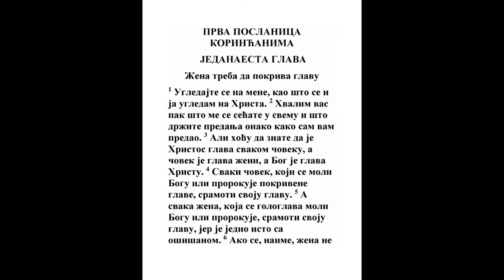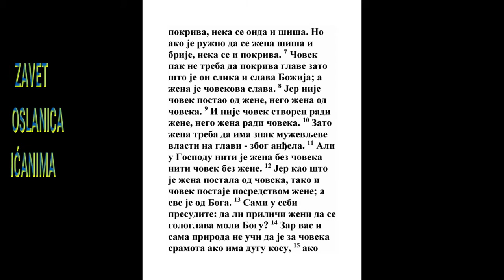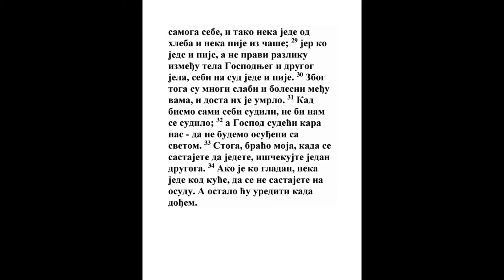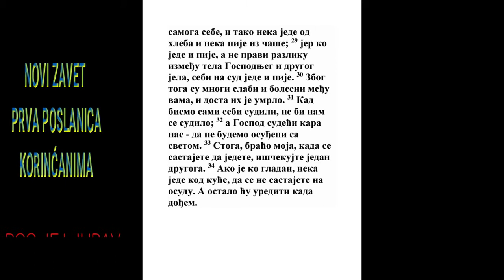PRVA POSLANICA KORINĆANIMA JEDANAESTA GLAVA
1 Ugledajte se na mene, kao i ja na Hrista.
Zah. 7:6, Mt. 5:16, Jn. 15:8, Filip. 1:11
2 Hvalim vas pak, braćo, što sve moje pamtite i držite zapovesti kao što vam predadoh.
1 Kor. 7:17, 2 Sol. 2:15
3 Ali hoću da znate da je svakome mužu glava Hristos; a muž je glava ženi; a Bog je glava Hristu.
1 Moj. 3:16, Jn. 4:34, Rim. 14:9, Gal. 4:4, Ef. 5:23, Filip. 2:7
4 Svaki muž koji se s pokrivenom glavom moli Bogu ili prorokuje, sramoti glavu svoju.

5 I svaka žena koje se gologlava moli Bogu ili prorokuje, sramoti glavu svoju; jer je svejedno kao da je obrijana.
5 Moj. 21:12, Dela 21:9
6 Ako se, dakle, ne pokriva žena, neka se striže; ako li je ružno ženi strići se ili brijati se, neka se pokriva.
4 Moj. 5:18
7 Ali muž da ne pokriva glavu, jer je obličje i slava Božija; a žena je slava muževlja.
1 Moj. 1:26
8 Jer nije muž od žene nego žena od muža.
1 Moj. 2:21, Priče 18:22
9 Jer muž nije sazdan žene radi nego žena muža radi.

10 Zato žena treba da ima vlast na glavi, anđela radi.
1 Moj. 24:65, Prop. 5:6
11 Ali niti je muž bez žene ni žena bez muža u Gospodu.
Gal. 3:28
12 Jer kako je žena od muža, tako je i muž iz žene; a sve je od Boga.
Priče 16:4, Rim. 11:36, 1 Kor. 8:6
13 Sami među sobom sudite je li lepo da se žena gologlava moli Bogu?

14 Ili ne uči li vas i sama priroda da je mužu sramota ako gaji dugačku kosu;

15 A ženi je slava ako gaji dugačku kosu? Jer joj je kosa dana mesto pokrivala.

16 Ako li je ko svadljiv, mi takav običaj nemamo, niti crkve Božije.
1 Tim. 6:4
17 Ali ovo zapovedajući ne hvalim da se ne na bolje nego na gore sabirate.

18 Prvo dakle kad se sabirate u crkvu, čujem da imaju raspre među vama, i nešto verujem od ovog.
1 Kor. 1:10
19 Jer treba i jeresi da budu među vama, da se pokažu pošteni koji su među vama.
Lk. 2:35, Lk. 17:1
20 A kad se skupite na jedno mesto, ne jede se večera Gospodnja.

21 Jer svaki svoju večeru uzme najpre i jede, i tako jedan gladuje a drugi se opija.
Juda 1:12
22 Eda li dakle nemate kuća da jedete i pijete? Ili ne marite za crkvu Božiju, i sramotite one koji nemaju? Šta ću vam reći? Hoću li vas pohvaliti za to? Neću.
3 Moj. 19:30, Ps. 89:7, 1 Kor. 11:17
23 Jer ja primih od Gospoda šta vam i predadoh, da Gospod Isus onu noć u koju bivaše predan uze hleb.
Gal. 1:1
24 I zahvalivši prelomi i reče: Uzmite, jedite, ovo je telo moje koje se za vas lomi; ovo činite meni za spomen.
1 Kor. 14:16
25 Tako i čašu, po večeri, govoreći: Ova je čaša novi zavet u mojoj krvi; ovo činite, kad god pijete, meni za spomen.
Jev. 9:15
26 Jer kad god jedete ovaj hleb i čašu ovu pijete, smrt Gospodnju obznanjujete, dokle ne dođe.
Jn. 21:23, Dela 1:11, 1 Kor. 4:5, Jev. 9:28
27 Tako koji nedostojno jede ovaj hleb ili pije čašu Gospodnju, kriv je telu i krvi Gospodnjoj.
4 Moj. 9:10, Mt. 22:11
28 Ali čovek da ispituje sebe, pa onda od hleba da jede i od čaše da pije;
2 Kor. 13:5, Gal. 6:4
29 Jer koji nedostojno jede i pije, sud sebi jede i pije, ne razlikujući tela Gospodnjeg.

30 Zato su među vama mnogi slabi i bolesni, i dovoljno ih spavaju.

31 Jer kad bismo sebe rasuđivali, ne bismo osuđeni bili.